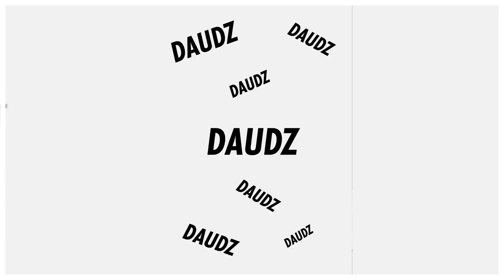Astro'n'out - Multivitamīnu multipaka (liriku video)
Mūzika: Astro'n'out, DJ Rudd
Vārdi: Māra Upmane-Holšteine
Producents: Rūdolfs Budze (DJ Rudd)
Mikss, māsters: Jānis Šmēdiņš (“Fakts”)
Video animācija, grafika: Juris Kalnišs
Multivitamīnu multipakas simbola grafika: Zigmunds Lapsa
Foto, video materiāls: Jūlija Prohorenkova